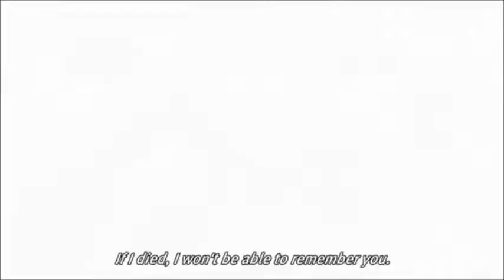Attack On Titans -Strike Back